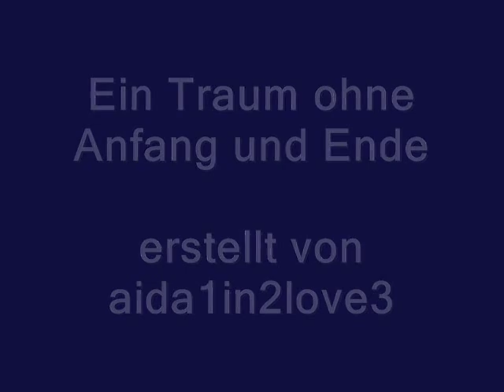Die Päpstin das Musical - Ein Traum ohne Anfang und Ende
Hier ist das Lied ein Traum ohne Anfang und Ende aus dem Musical die Päpstin, gesungen von Mathias Edenborn :)
Lyrics :

Vers 1:
Ein glanzloser Morgen bricht an
und bringt mir das kalte Erwachen
und es legt sich ein eisiger Bann
über mein trostloses Herz.

Vers 2:
Ich trank einen süßen Betrug,
doch Trost oder Linderung gab er mir nicht.
Kein Rausch bringt Vergessen genug,
und betäubt die Gedanken an Dich.

Bridge 1:
Meine Hoffnung gibt Dich nicht verlorn,
in meinen Träumen halt ich Dich wach.
Dorthin kehr ich zu Dir zurück,
in jeder Nacht.

Refrain:
Und so werde ich hier auf Dich warten,
am äußersten Rande der Zeit.
Die Erinnerung hält mich gefangen
in einem Raum zwischen Hoffnung und Leid.
Ein Traum ohne Anfang und Ende
ist alles, was bleibt.

Vers 3:
Wie lange hab ich Dich gesucht?
So lange gehofft auf ein Zeichen von Dir.
Ich habe das Schicksal verflucht,
dass es mich nicht zu Dir führt.

Bridge 2:
Sag mir, wo finde ich Dich,
hier oder in einer anderen Welt?
Diese Sehnsucht ist alles, was mich
am Leben hält.

C- Teil:
Ich kann mir die Schuld nicht vergeben.
Warum ließ ich Dich allein?
Ich gäbe mein Leben dafür,
um noch einmal bei Dir zu sein.